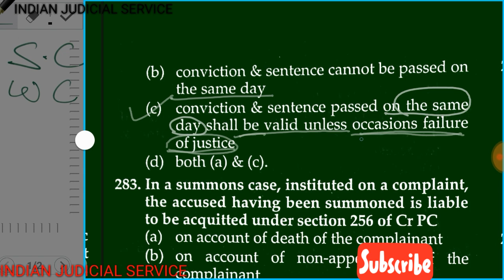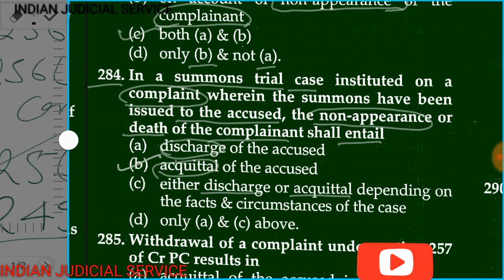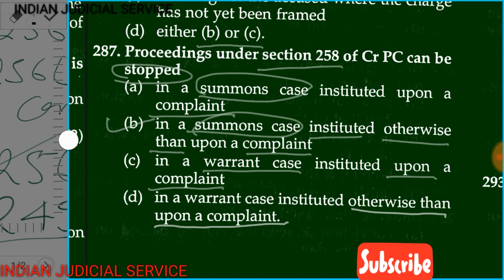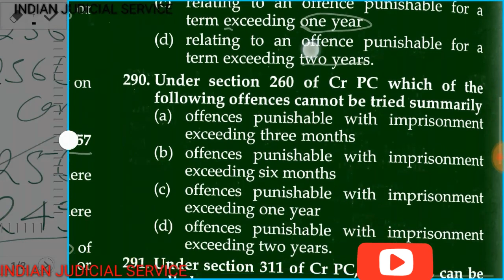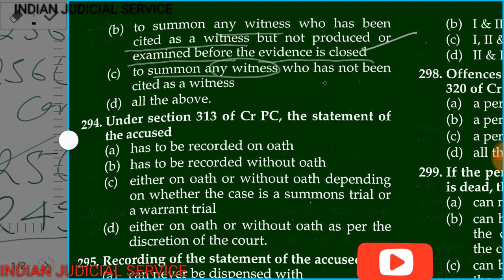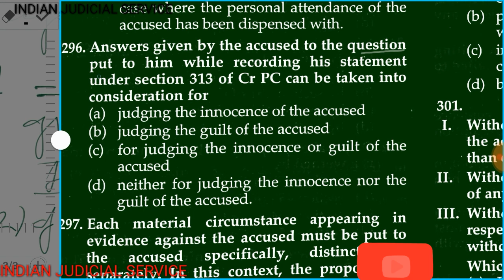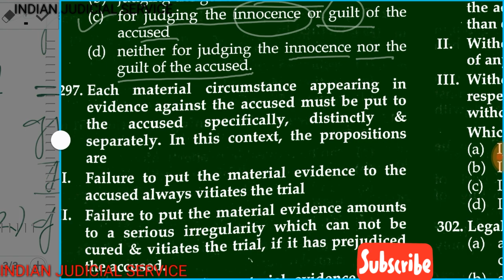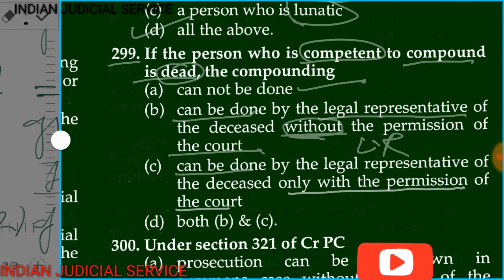Top 400 MCQ OF CrPC 1973 PART 16 {ENGLISH}